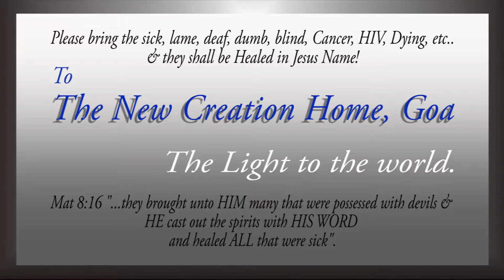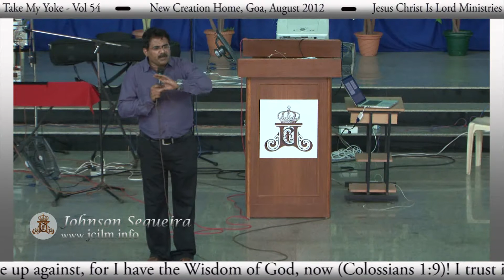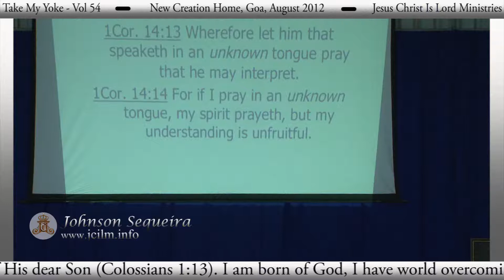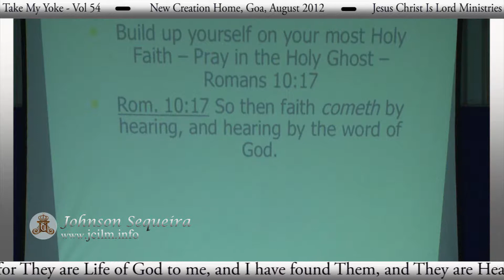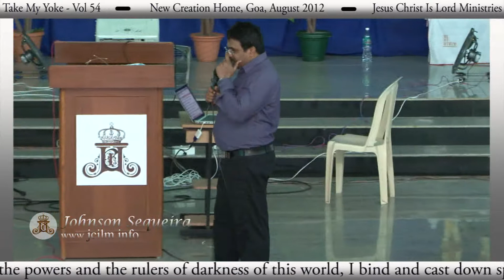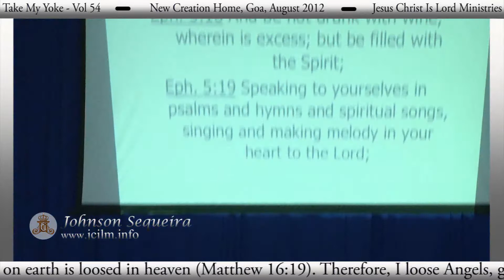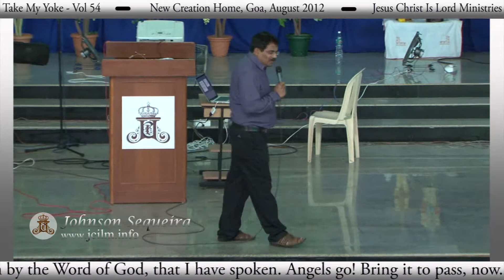Take My Yoke @ 54